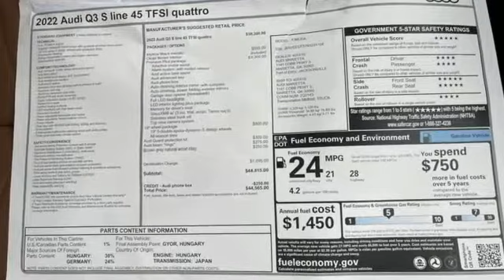New 2022 Audi Q3 Marietta Atlanta, GA U53907 - SOLD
Year: 2022
Make: Audi
Model: Q3
Trim: Premium S line
Engine: 2.0L 4-Cylinder TFSI
Transmission: 8-Speed Automatic with Tiptronic
Color: Black
Interior: brown
Stock #: U53907
VIN: WA1EECF37N1031106

Address:
1715 Cobb Parkway South